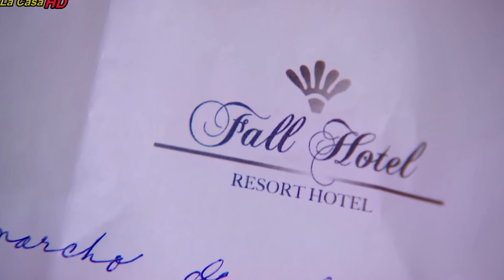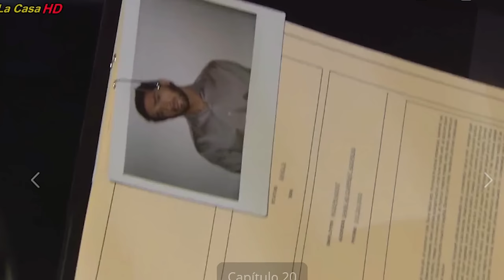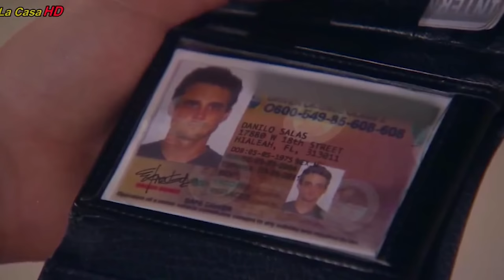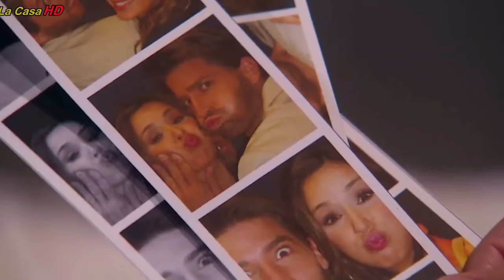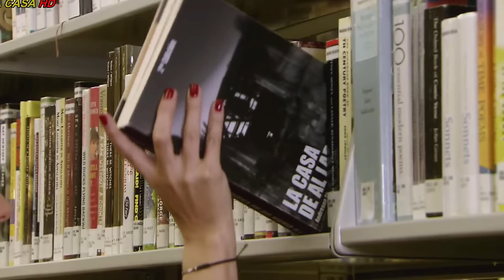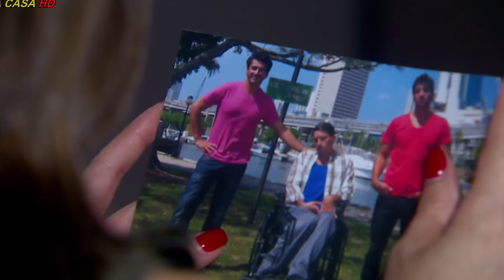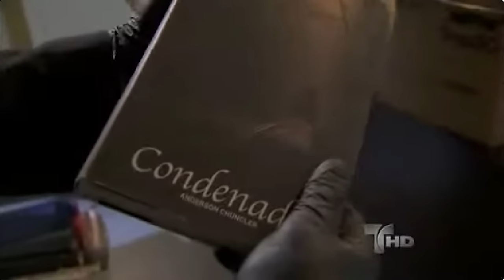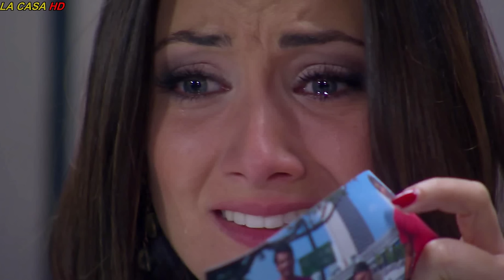La Casa de Al Lado resumido en un solo video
Dos familias que comparten vicios privados y virtudes públicas. Familias normales, como la que vive en la casa de al lado, dispuestas a todo con tal de mantener las apariencias y esconder bajo la alfombra sus peores miserias. Los Conde Spencer y sus vecinos, los Ruiz Arismendi, guardan grandes secretos que harán dudar de quien menos se imagina. Una historia en la que no se sabrá quién miente y quién dice la verdad, quiénes serán los héroes y quiénes los villanos, en quién confiar y a quién temerle; donde definitivamente nada es lo que parece.